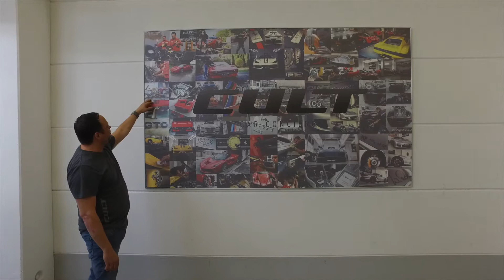CULT das sind wir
FAHRZEUGVEREDELUNG / INDIVIDUALISIERUNG/  RESTAURATION

CULT Car GmbH, steht für Handwerk in Perfektion

DAS BESTE AN ERINNERUNGEN IST,
WAS MAN DRAUS MACHT.

Es war in den 1980er-Jahren, als der erste Funke für CULT zündete:
Damals war es die kindliche Begeisterung für das Motorengeräusch und den überwältigen Duft aus Benzin, Öl und Lammfellbezügen in Opas Heiligtum. Eine sinnliche Melange,
die unsere gemeinsamen Sonntagsausflüge bis heute in sentimentale Erinnerungen hüllt.
Nach rund 20 Jahren Erfahrung in der KFZ-Branche und der Spezialisierung auf Fahrzeugveredelung spielt Nostalgie nur eine Nebenrolle. Aber die Faszination für Automobile ist noch gewachsen. Und sie hat ein klares Ziel: das perfekte Ergebnis.
Dafür arbeiten wir nur mit den Besten, bilden uns ständig weiter, verfeinern Methoden,
Ausstattung und Pflegeprodukte. Und sind rund um die Uhr persönlich für Sie da.
Denn an einem haben wir selbst die größte Freude:
dass wir Ihre Stilikone in die Hände kriegen.